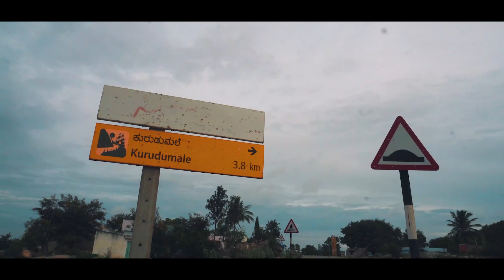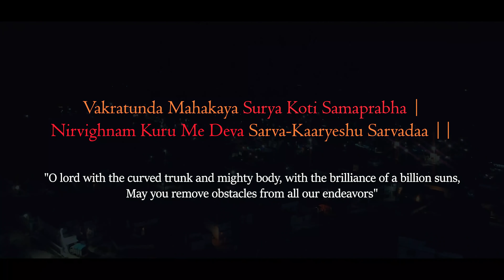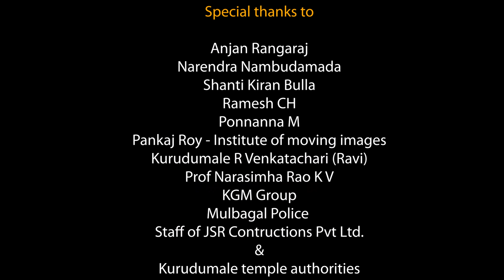Kurudumale Ganesha Temple | Rathothsava| India B roll 2019 | cinematic video India 2019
Kurudumale Ganesha Temple | Rathothsava| India B roll 2019 | cinematic video India

Shaiffudeen K M, through “Moonphase moving images”, presents to you a sublime story-telling of Kurudumale, its history and reverence.

The chariot festival forms the backdrop to capture the aura, the high emotions, from up above and on the ground, taking the viewer on a colorful journey like a grand event. The choice of lilting musical enmeshes harmonizes the wholesomeness of the film.
India B roll 2019 | cinematic video India

The grand Annual Ganesha Rathothsava(Chariot car festival), Kurudumale draws the ardent and devoted to the sanctum of the majestic and imposing 13 ½ foot sculpture of Lord Ganesha in Kurudumale. It is held on Bhadrapada Suddha Panchami, known also as Rishi Panchami, the day following Vinayaka Chathurthi.

Kurudumale village is around 100 km from Bangalore on the NH75 via Kolar Road, 10 km from Mulbagal town in Karnataka, en route to Thirupathi. It is also easily accessible from Chennai.

The village is dotted with several temples and places of historical importance dating back to over 1500 years of our history.

Ehrling - Adventure

Co produced/Vocals/Mixed and Mastered :
Jataveda
India B roll 2019 | cinematic video India | Visual and musical extravaganza